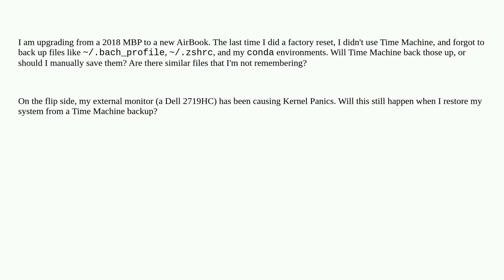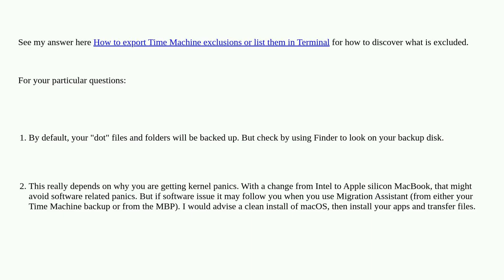Apple: What files do not get backed up when using Time Machine?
What files do not get backed up when using Time Machine?

A special thanks goes out to the community

  time-machine backup